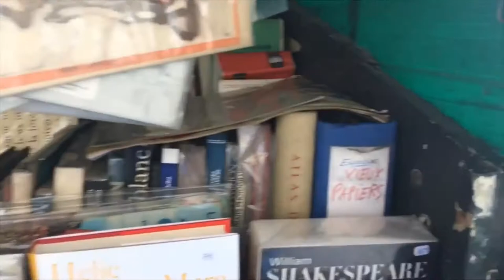Paris, February 2020